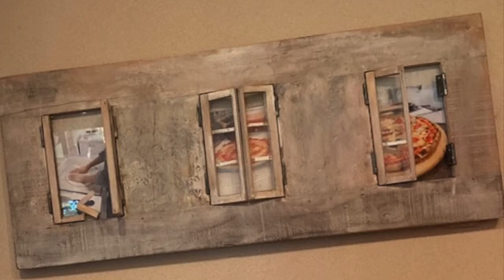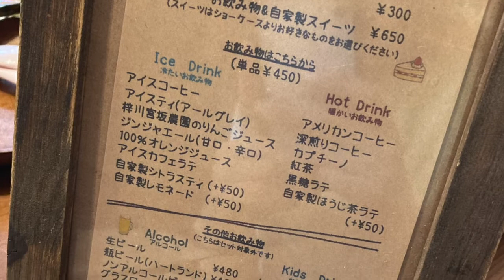長野県 大町市 カフェえんとつ 観光 旅行 グルメ イタリアン ピザ パスタ ケーキ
今回は大町での大人気カフェのえんとつ！

景色も店内の雰囲気も料理も全てが満足度高め！
naka channel
日々更新中！　自分の言った場所や経験したことを共有することであなた自身が言った時にさらに楽しめるような動画作り心がけています！

🌻関連動画↓↓↓YouTube↓↓↓関連動画🌻
名古屋　レゴランドジャパン　レゴランドホテル　シーライフ名古屋　行ってきました！

長野県　長野市　長野県立美術館　ジブリパークとジブリ展　ジブリ

富士急ハイランド　トーマスランド　リサとガスパールタウン　ナルト　   大